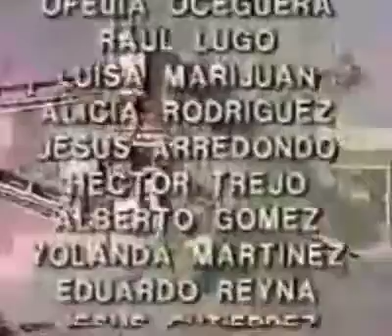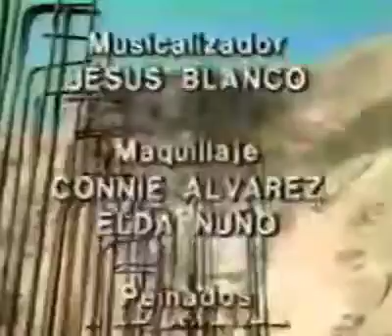LAS GRANDES AGUAS - 1989